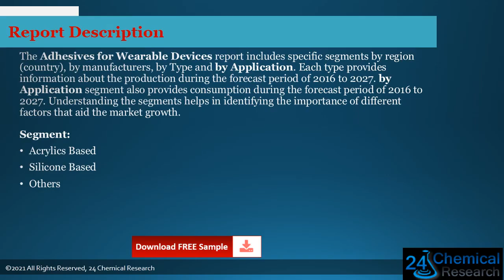Global Adhesives for Wearable Devices Market Research Report 2021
Download FREE Research Report Sample PDF:
 The Adhesives for Wearable Devices report includes specific segments by region (country), by manufacturers, by Type and by Application. Each type provides information about the production during the forecast period of 2016 to 2027. by Application segment also provides consumption during the forecast period of 2016 to 2027. Understanding the segments helps in identifying the importance of different factors that aid the market growth.